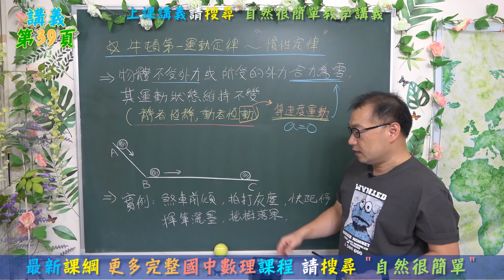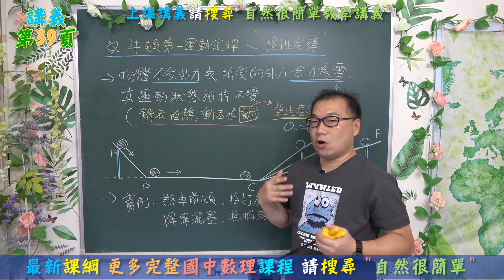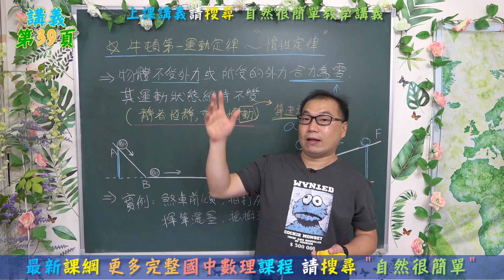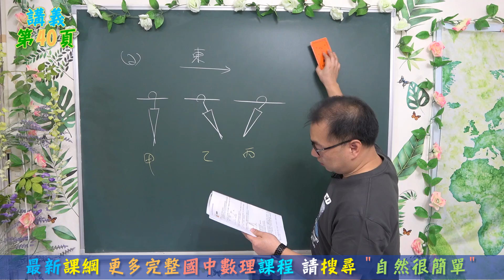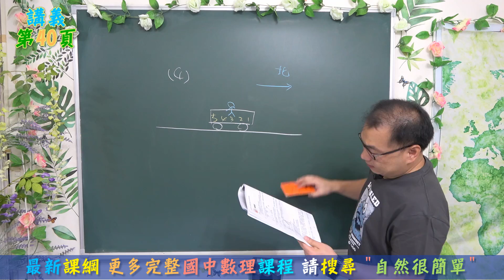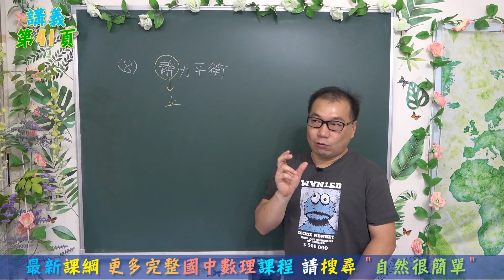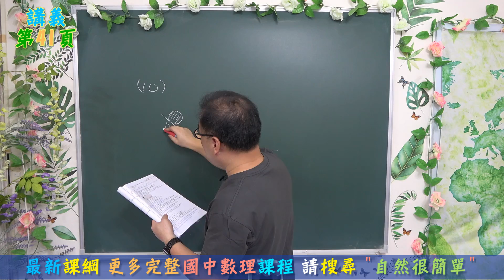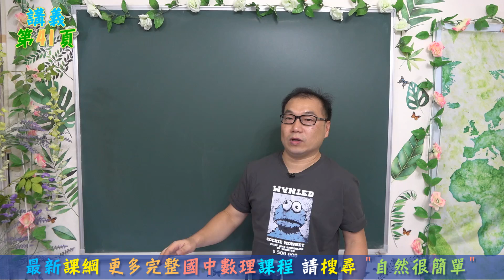🆕最新課綱~九年級自然2-1牛頓第一運動定律-慣性定律(1)🆕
⭐牛頓第一運動定律
⭐靜者恆靜 動者恆動
⭐伽利略的軌道運動實驗
⭐拍打灰塵、揮筆甩墨、搖樹落果、煞不住
⭐試題精選